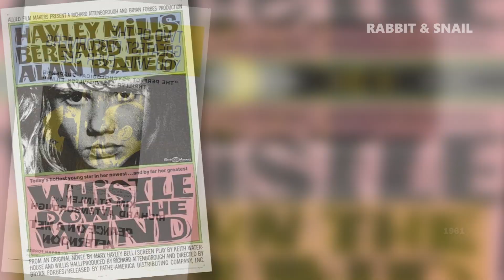Nanette Newman & Bryan Forbes - New Documentary TRAILER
Today would have been actor, writer, director, Bryan Forbes birthday, and so what better day to announce our new feature documentary, NANETTE NEWMAN & BRYAN FORBES: TOGETHER FOREVER! Here's a few clips we thought you might like to see.

Narrated by Sir Derek Jacobi, the film is part love story, part film history. Together, Nanette and Bryan have over 150 screen credits and have published more than 40 books. But their proudest achievement is their family, keeping everyone together, despite the tumultuous ups and downs of the film business.

The documentary assesses the lives and careers of a couple who were at the heart of British film for over four decades, combining a new interview with Nanette Newman, with contributions from daughters Sarah Standing and Emma Forbes, and never before seen photos from Bryan’s extensive archive.

Bryan was one of our most influential writers and directors. He wrote The League of Gentleman, collaborated with Richard Attenborough to direct a string of groundbreaking films, including Whistle Down the Wind, turned down an offer to direct Dr. No, and became the embattled head of EMI Films. Nanette's career spanned film and television, sometimes receiving criticism for appearing in some of Bryan's films, including International Velvet, but was only cast only after Elizabeth Taylor had turned it down.

It has been an honour to be able to produce a documentary about an incredibly talented couple who have brought us so much joy and entertainment through their work. The documentary is due to be released in the autumn. More details coming soon.